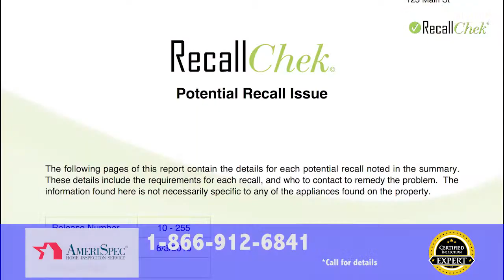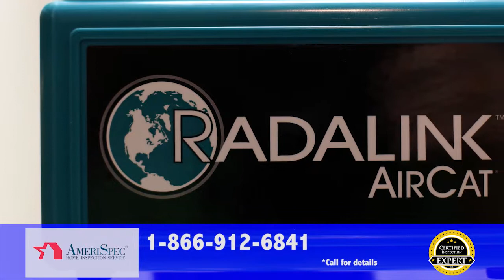AmeriSpec-Kevin Sixsmith- Certified Inspection Expert